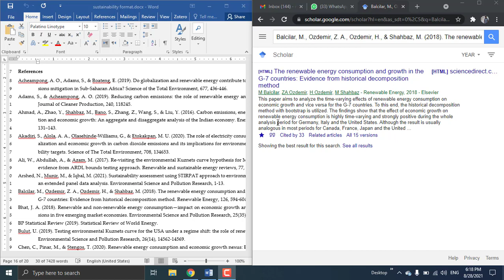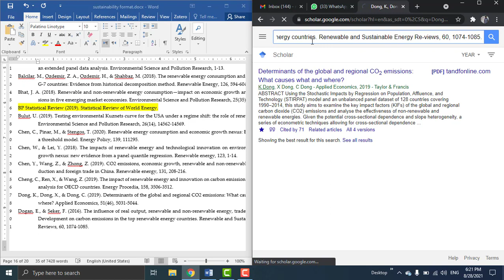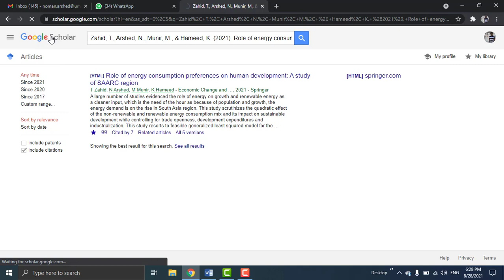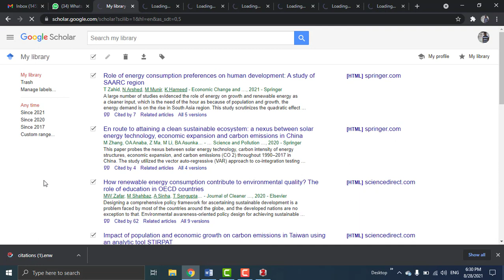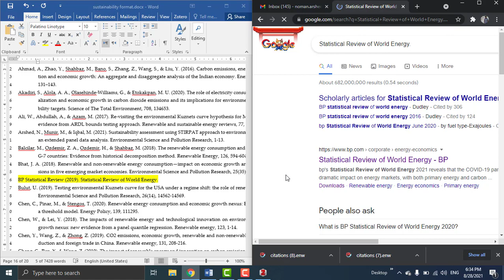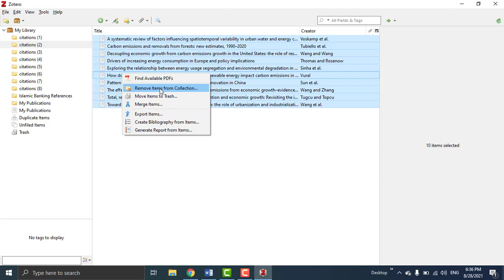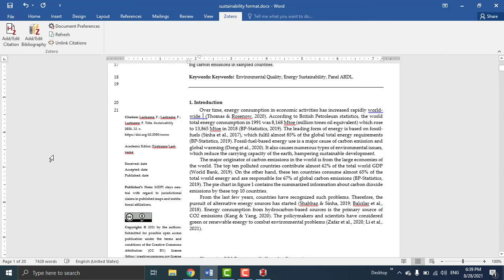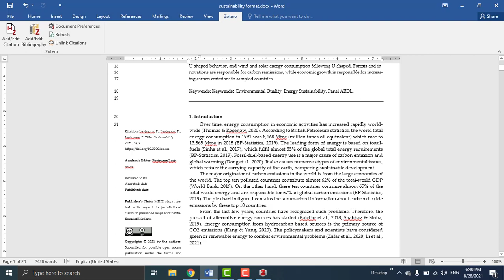Learn Zotero Citation & Reference Management - Transform Manual References to Referencing Software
Learning  Zotero can make your Citation process Quick! It can Help you to Transform Manual References into Referencing Software...
Using referencing software like Endnote, Mendeley and Zotero are need of the time as they help in managing references and standardizing them. This video helps in importing the references from google scholar.